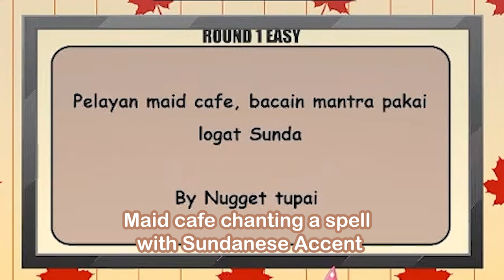AREA15 jadi pelayan maid warung sunda [Hololive ID]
NGEUNAAAAHH!